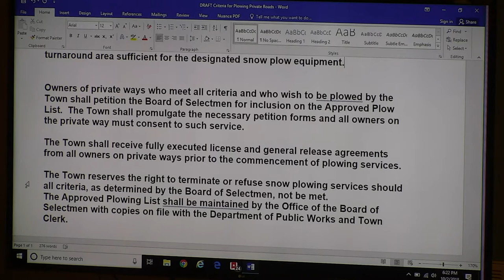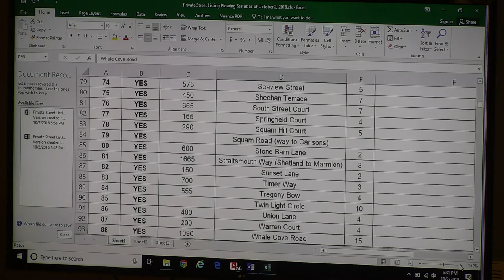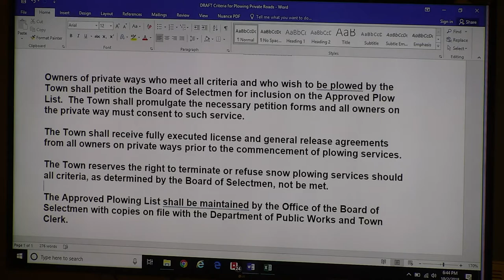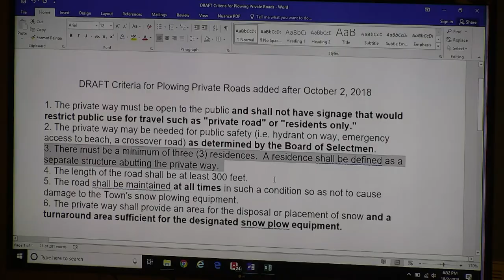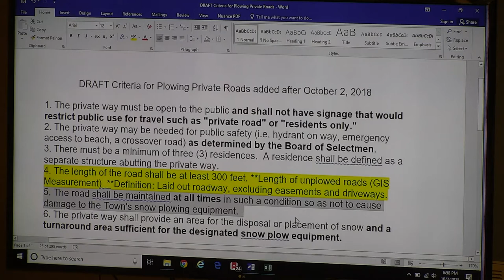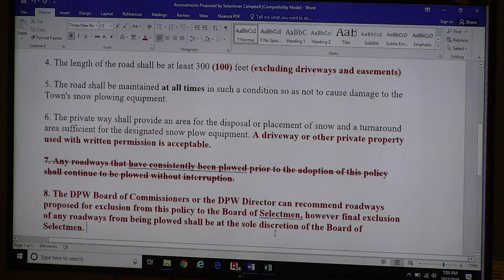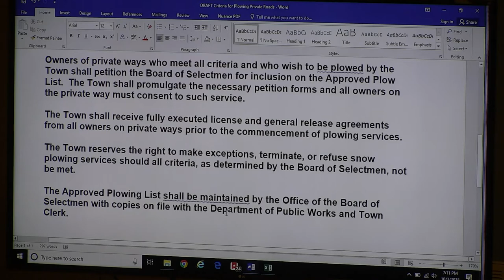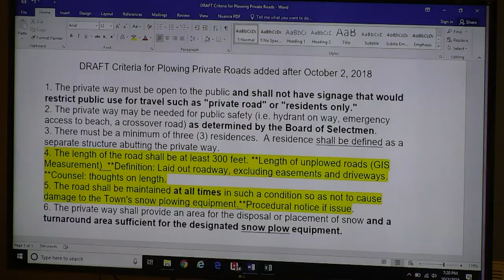Rockport Selectmen - October 2, 2018